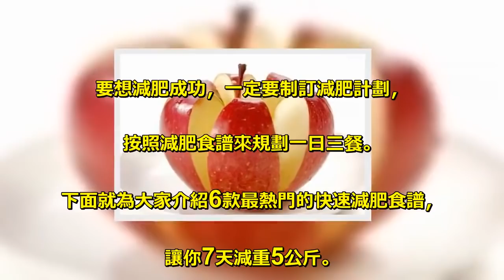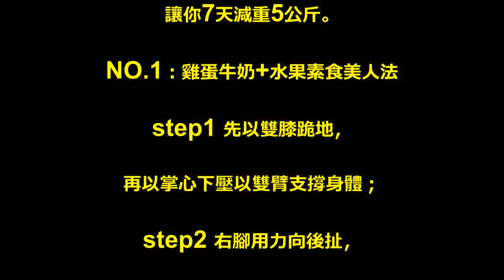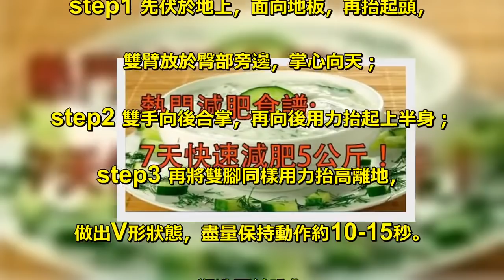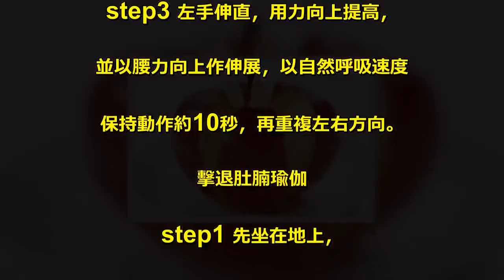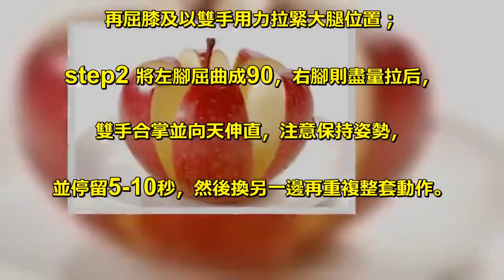熱門減肥食譜，7天快速減肥5公斤！效果超強哦！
要想減肥成功，一定要制訂減肥計劃，. 按照減肥食譜來規劃一日三餐。. 下面就為大家介紹6款最熱門的快速減肥食譜，. 讓你7天減重5公斤。. NO.1：雞蛋牛奶+水果素食美人法. step1 先以雙膝跪地，. 再以掌心下壓以雙臂支撐身體；. step2 右腳用力向後扯，. 並盡量提起腳尖，重複左腳再做；. step3 面向前並利用手臂及腳的力度. 支撐身體，保持動作約10-20秒，. 有需要再重複整組動作。. 美化背肌瑜伽. step1 先伏於地上，面向地板，再抬起頭，. 雙臂放於臀部旁邊，掌心向天；. step2 雙手向後合掌，再向後用力抬起上半身；. step3 再將雙腳同樣用力抬高離地，. 做出V形狀態，盡量保持動作約10-15秒。. 塑造腰線瑜伽. step1 先用雙掌及腳尖支撐身體，. 保持雙臂伸直；. step2 身體面向左方，以單手保持平衡並. 用力以雙腳及右邊手臂支撐身體；. step3 左手伸直，用力向上提高，. 並以腰力向上作伸展，以自然呼吸速度. 保持動作約10秒，再重複左右方向。. 擊退肚腩瑜伽. step1 先坐在地上，. 再屈膝及以雙手用力拉緊大腿位置；. step2 將左腳屈曲成90，右腳則盡量拉后，. 雙手合掌並向天伸直，注意保持姿勢，. 並停留5-10秒，然後換另一邊再重複整套動作。.